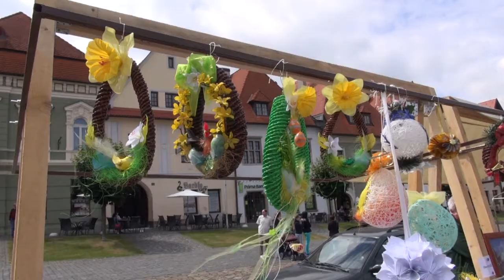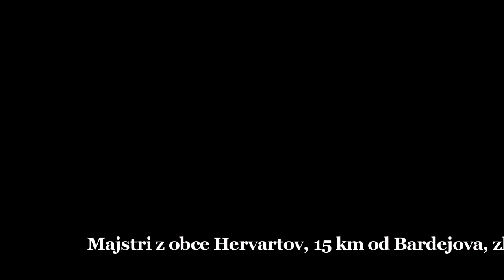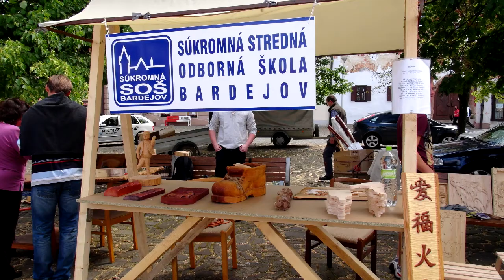Bardejov Remesla na krídlach motýlích jún 2014